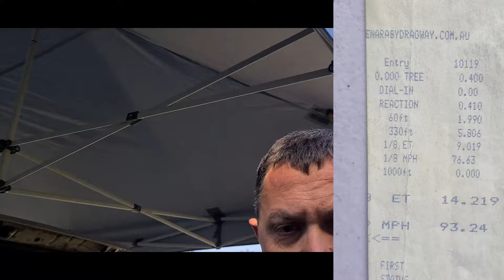SupaTroopsta Struggles at the drags 350 Chev Toyota Troopcarrier lifts a wheel & runs out of fuel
Troopy lifts a wheel again, we fight traction off the line all day, run out of fuel & don't win a single race. Our wosrt weekend yet.
But nothing broke.